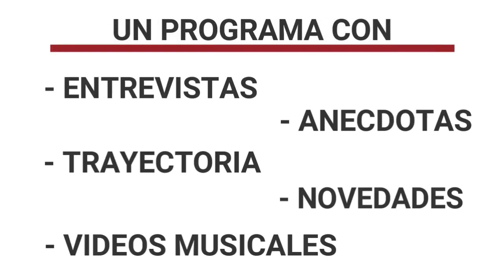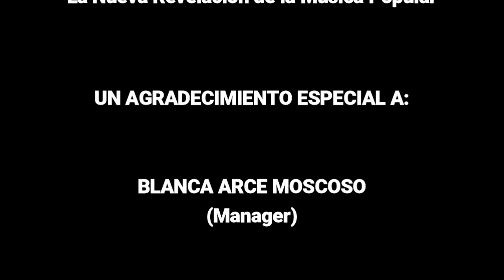CONOCIENDO MAS DE TU TALENTO: SOFIA ARCE MOSCOSO (20/01/2024).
Os damos la bienvenida a una edición más del programa que desde Madrid España apoya al talento nacional e internacional.

Como cada semana les presentamos a un nuevo invitado, a un nuevo talento el mismo que será el PROTAGONISTA DE LA SEMANA en esta oportunidad nos trasladamos hasta Risaralda Colombia para conocer el talento de SOFIA ARCE MOSCOSO.

Sofia Arce conocida en el medio artístico como "Sofi la nueva revelación de la música popular" es menor de  edad pero esto no es impedimento para deleitarnos con su voz y talento.

Bienvenidos a Conociendo mas de tu talento con Sofia Arce Moscoso.